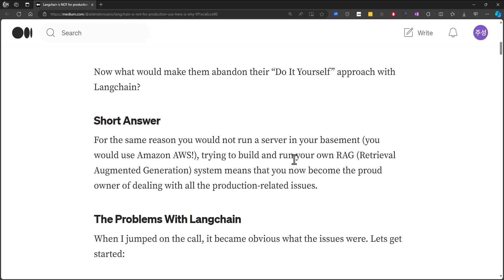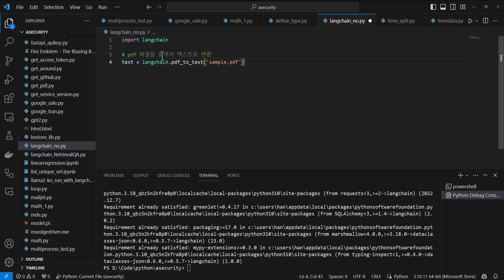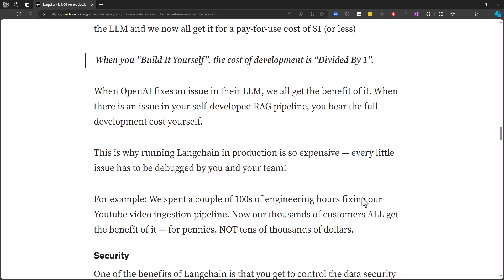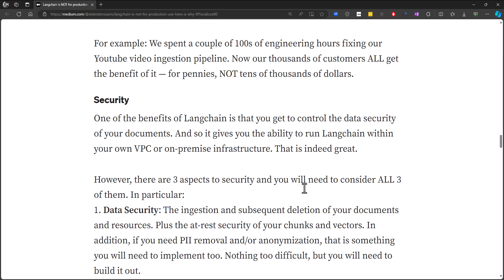랭체인(Langchain), 프로덕션에서는 쓰지말라고?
랭체인(Langchain), 프로덕션에서는 쓰지말라는 다소 자극적이지만, 의미가 있는 글이여서 간단히 리뷰를 해보았습니다.
원본 글은 아래와 같습니다.